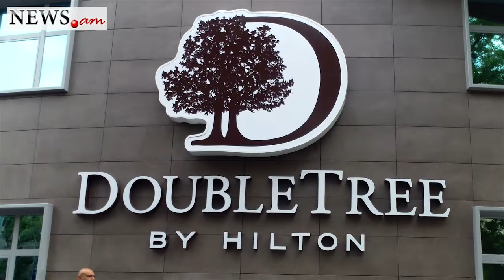Hilton hotel opened in Yerevan